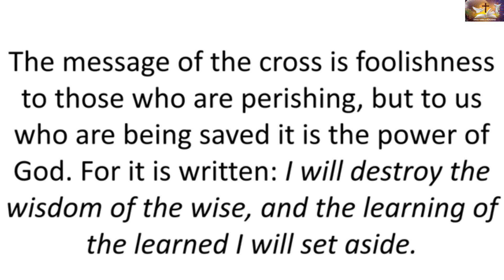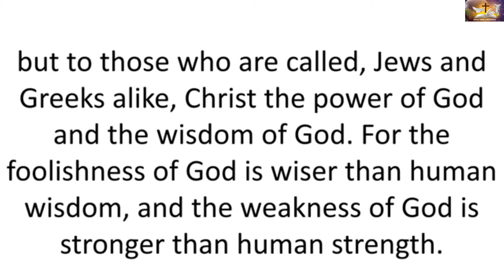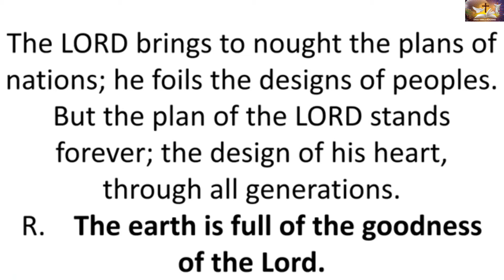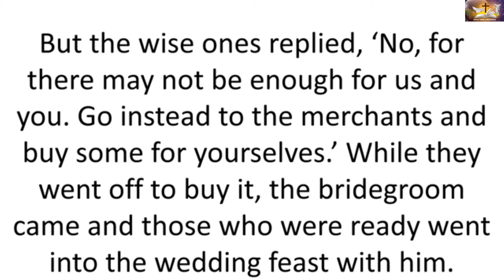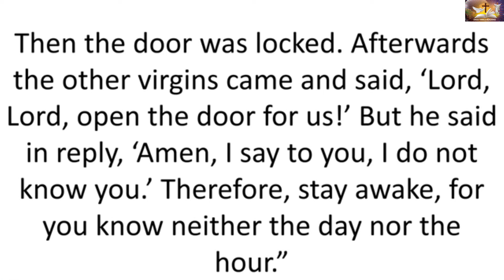Friday of the Twenty-First Week in Ordinary Time, August 26, 2022.